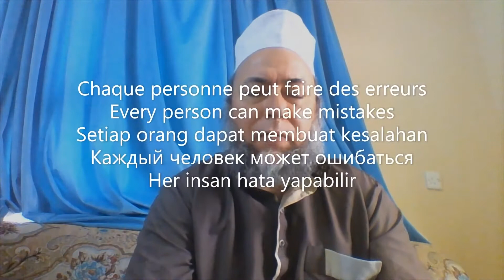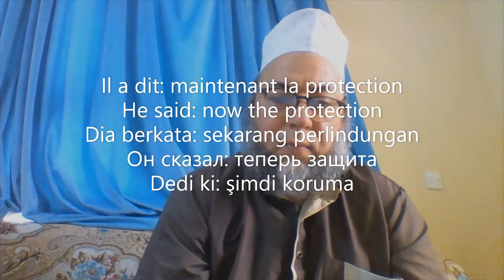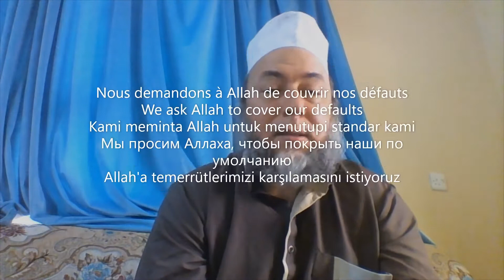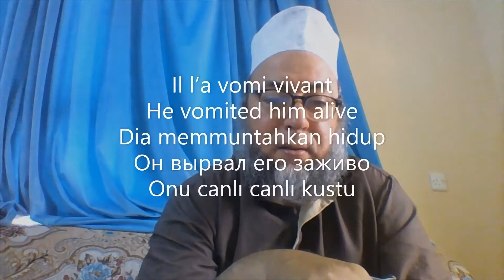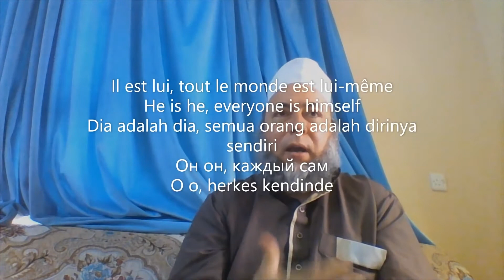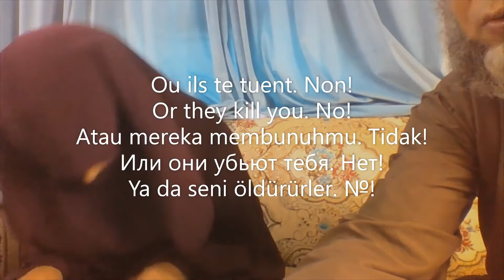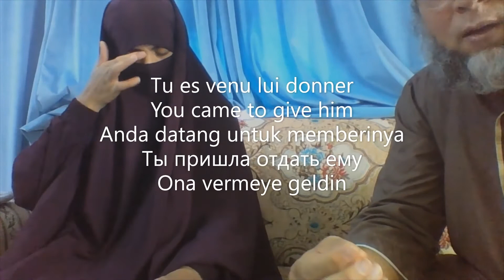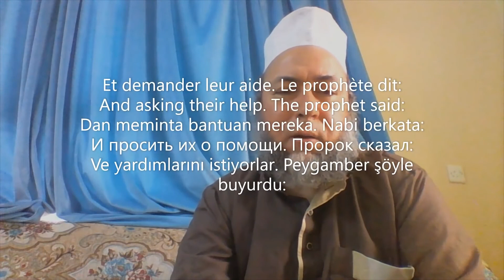Jinn Catching for Naqshabandi and Sufi Imams by Ben Halima Abderraouf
This video catches the Jinns related to Naqshabandi and Sufi Imams to see if there are mistakes happened in the history.

This video try find the reason behind Islamic issues in Indonesia by catching relevant Jinns by Ben Halima Abderraouf

Ruqya Campaigns by As Sheikh Ben Halima Abderraouf.

We have 5 goals in our campaigns around the world
1. to help people suffering from shirk, jinn and evil eye problems
2. Save the Eeman of Muslims from shirk
3. Dahwa to Non Muslims
4. Stop Shihr by sorceress those who practice shirk
5. Teaching everyone an allowed way of using Dua and Al Quran to heal people around the world.

These video course of Ash Sheikh Ben Halima Abderraouf, talks about Islamic Healing against Sihr (Black Magic), Jinn and Ayn (Evil Eye)

The complete course contain 7 videos as below.

Hope this video helpful to avoid shirk and do Islamic healing according to Al Quran and Sunnah

Jazakallah hair

ben halima abdul rauf
ben halima abdul raof
ben halima abdolrauf
Methods of islamic healing,
jinn catching,
djinn catching,
healing for jinns,
islamic healing,
dealing with jinn,
devil catching,
sayatheen catching,
satan catching,
sayithan catching,
ruqya campaign,
islamic healing,
ruqya dua,
ruqya for bad dreams,
ruqya for shihr,
ruqya for black magic,
ruqya for evil eye,
ruqya for ayn,
ruqya for jinn,
ruqyah for black magic,
ruqyah shariah,
ruqyah for baby sleep,
ruqyah for illness,
ruqyah for sleeping problems,
ruqyah surah,
ruqyah dua,
ruqyah for money problem,
ruqyah for blockage,
ruqyah for baby crying,
ruqyah course,
ruqyah for depression,